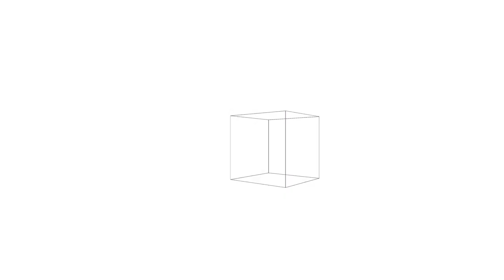Minecraft hussein and Benjamin